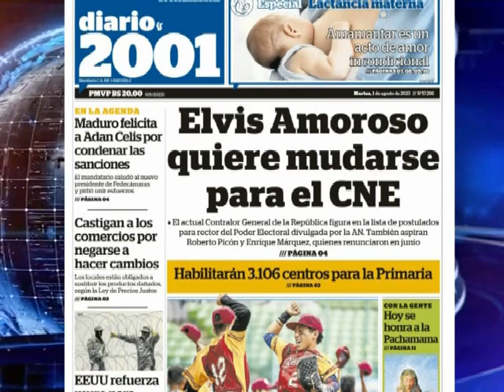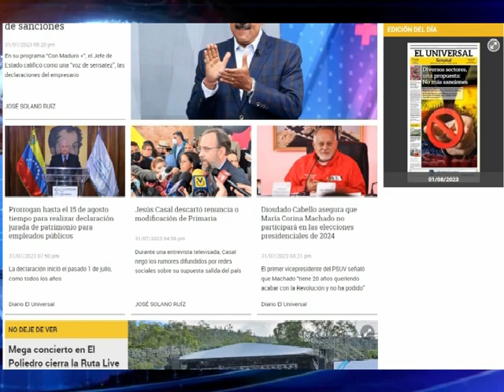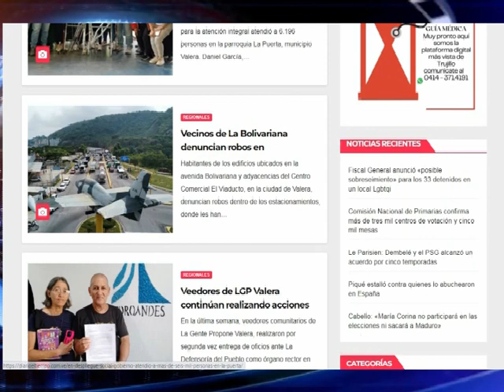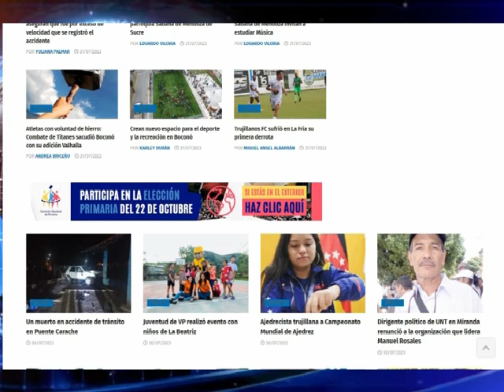TITULOS DE HOY AGOSTO